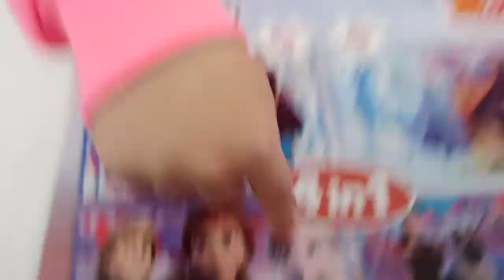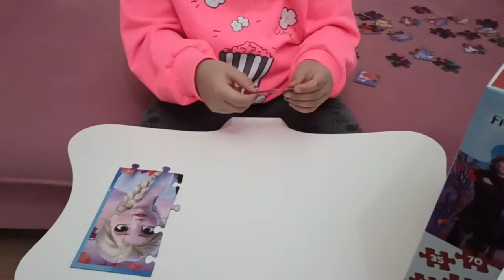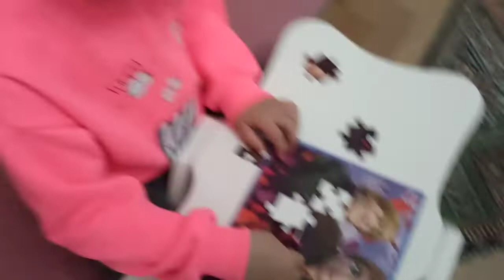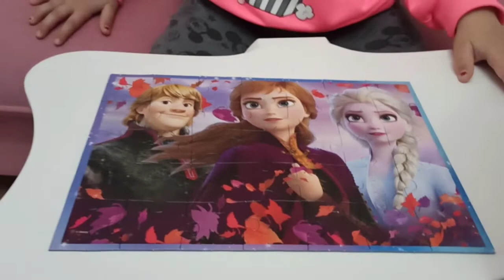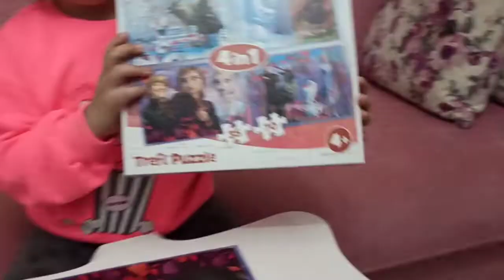Disney Frozen karlar ülkesi elsa puzzle oyunu yapboz